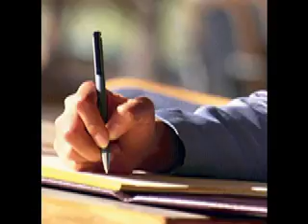Skill C 2 practise